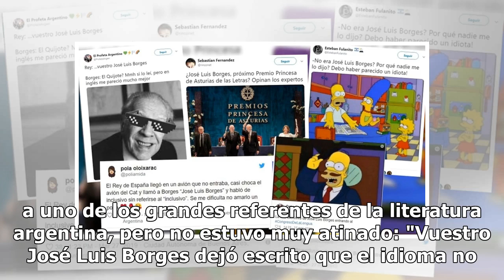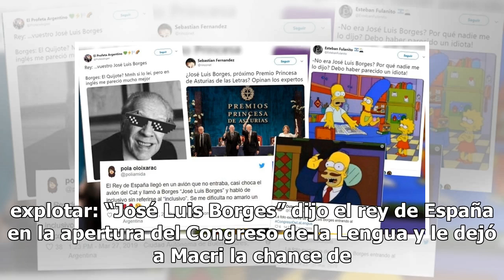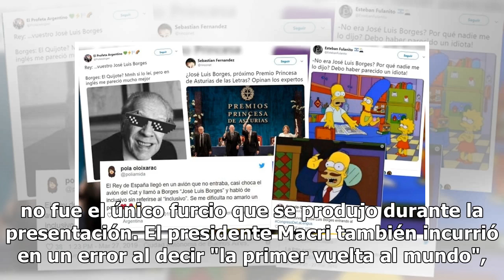“José Luis Borges”: la divertida reacción en las redes tras el fallido del Rey de España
Con discursos a cargo del Rey de España, Felipe VI, y el presidente de la Nación, Mauricio Macri, comenzó el VIII Congreso Internacional de la Lengua Española (CILE), que se desarrolla en Córdoba hasta el próximo sábado. Al gran evento de nuestro idioma asisten más de 200 escritores, académicos y li...